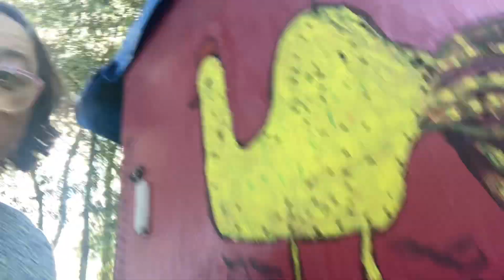Tuve un accidente con el gallo y una gallina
Estuve buscando por horas una gallina creí que se había perdido, pero mire el video hasta el final